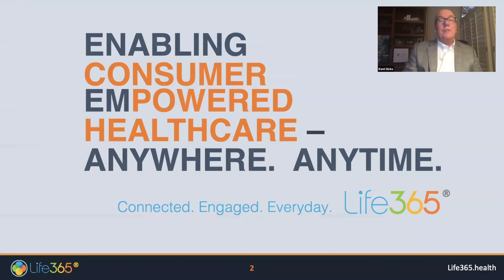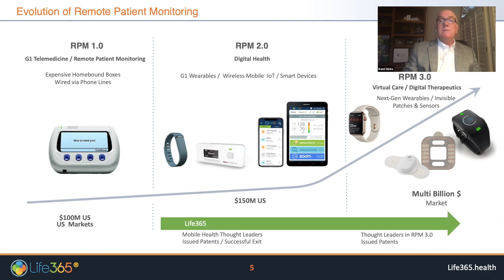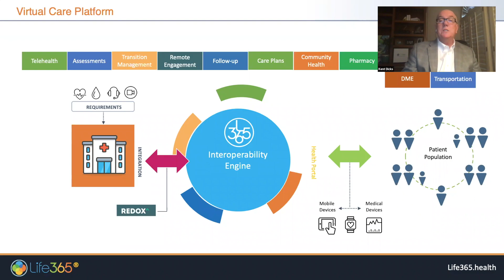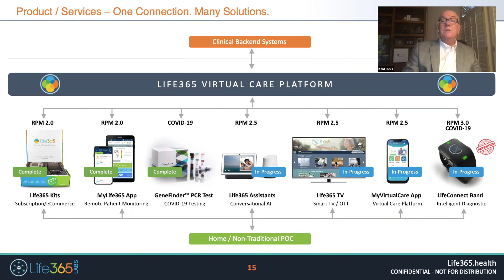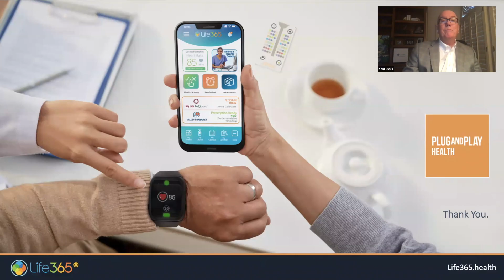Life365 Plug and Play Health Batch X Pitch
Life365 Plus and Play Health Batch X Final Pitch